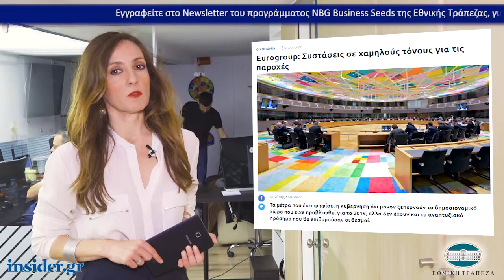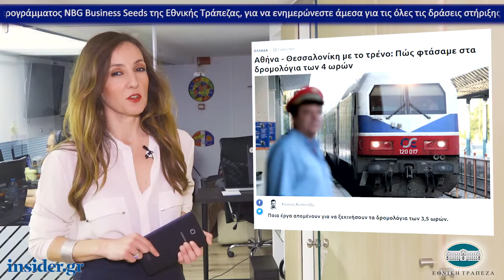Η οικονομία σε 1' από το insider.gr - 16/5/2019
-Eurogroup: Συστάσεις σε χαμηλούς τόνους για τις παροχές

-13η σύνταξη και σε 8.000 πρώην τραπεζοϋπαλλήλους που εισπράττουν προσυνταξιοδοτική παροχή

-Αθήνα - Θεσσαλονίκη με το τρένο: Πώς φτάσαμε στα δρομολόγια των 4 ωρών